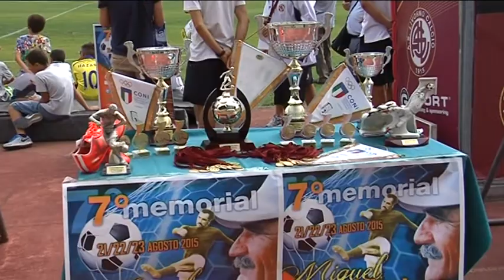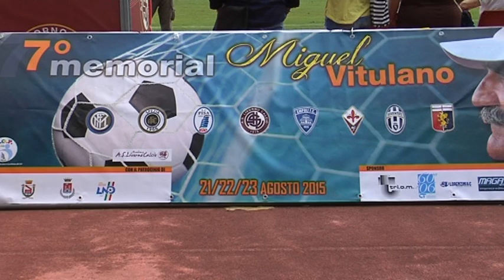7° memorial Miguel Vitulano